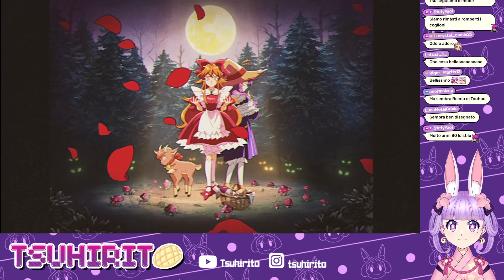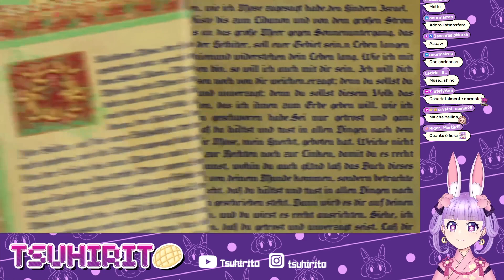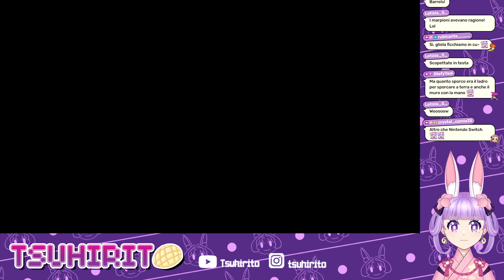#1 Il prequel di Pocket Mirror! - Little Goody Two Shoes ITA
Benvenuti su Little Goody Two Shoes ITA!
C'era una volta Elise, una giovane ragazza vivace e ambiziosa con un grande sogno, quello di diventare schifosamente ricca. Nonostante ciò, sembra che la nostra protagonista non sia propriamente nata sotto una buona stella. Elise ha umili origini, e non ha altra scelta se non quella di passare le sue giornate ad aiutare i suoi vicini con delle piccole commissioni per guadagnarsi da vivere.
Un giorno, Elise trova un bellissimo paio di scarpette rosse sotterrate nel suo orto. Che sorpresa! Stregata, Elisa parte per una spaventosa avventura che la porterà ad addentrarsi sempre di più nel cuore del bosco misterioso!
Elise rischierà tutto per realizzare il suo sogno o si rassegnerà a vivere il resto dei suoi giorni nell'umiltà? Sarai tu a scrivere il finale di questa storia...